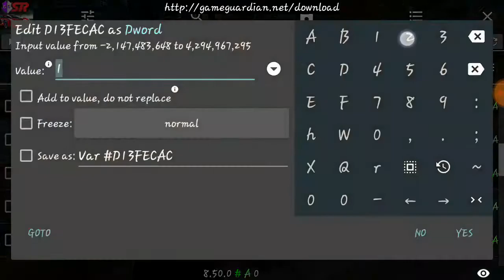CSR Racing: Aston Martin V12 Vantage S Shift Pattern [MECH Test]